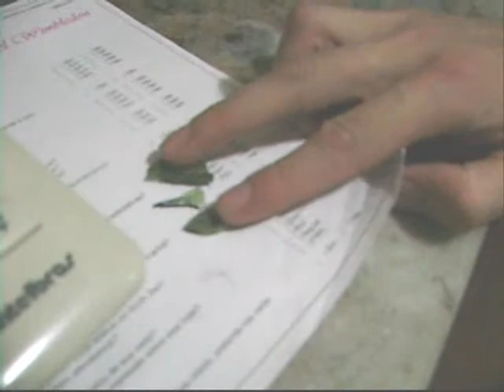Hotel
Hotel BH Semana santa 2008